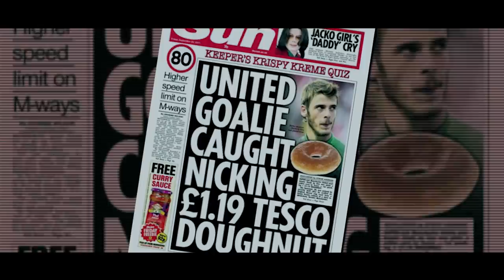😮 TOP 7 DE FUTBOLISTAS-СRIMINALES QUE ESTUVIERON EN PRISIÓN 🚨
¡Hola! ¡Bienvenidos al canal Gran Futbol!

¡Amigos, sabemos que este es su primer video con nosotros! ¡No se arrepentirán!

Bueno, vamos a empezar: ¡TOP-7 de futbolistas que fueron delincuentes!

Charles N'Zogbia

7. El centrocampista Charles N'Zogbia pasó muchos años en clubes de la Premier League inglesa e incluso fue convocado a la selección francesa. Demostró un juego prometedor, ¡pero el jugador también supo encontrar problemas fuera del terreno de juego!

Por ejemplo, en Inglaterra, Charles no pudo aprobar el examen teórico para obtener el carné de conducir. En este sentido, decidió pedir ayuda a un amigo y lo envió a los exámenes en su lugar. Sin embargo, los examinadores no tardaron en darse cuenta del truco, así que cuando N'Zogbia acudió a hacer la prueba en persona, fue detenido por la policía. El futbolista permaneció entre rejas un par de días, y luego fue puesto en libertad bajo fianza.

Esta situación no estropeó en absoluto la carrera de Charles, pero aun así resultó ser un chico tonto. Esa es la lección de lo mucho que hay que trabajar y prepararse bien para la prueba.

Breno

6. De francés a brasileño El siguiente personaje del que os hablaremos es el defensa Breno Borges. En el año 2007, el Bayern de Múnich pagó 12 millones de euros por este chico.

Como parte del gran club alemán, Borges tuvo más o menos éxito, ya que al año siguiente de su traspaso al club alemán, se convirtió en el campeón de la Bundesliga.

Cierto es que en septiembre de 2011 a Breno se le ocurrió una muy mala idea. El jugador se enteró de que su casa estaba asegurada contra incendios por un millón de euros, ¡y decidió prenderle fuego para conseguir rápidamente ese dinero! Se emborrachó e hizo lo que quiso, pero al mismo tiempo recibió varias heridas, se intoxicó con monóxido de carbono y ¡fue al hospital!

Además, ¡el plan del futbolista fracasó! ¡La policía descubrió rápidamente la planificación, y en 2012 el tribunal condenó a Breno a 3 años y 9 meses de prisión! El Bayern de Múnich rompió inmediatamente el contrato con él.

Borges fue liberado un año antes, pero lo único con lo que contaba era con volver a Brasil. Ahora juega en el Vasco da Gama y, obviamente, hace tiempo que no llama la atención de los grandes clubes.

De Gea
5. A medida que avancemos observaremos no la más terrible, pero sí la más estúpida violación de la ley. ¡El antihéroe es el portero del Manchester United David De Gea, que en 2011 robó un donut en un supermercado!

Tras fichar por el Manchester United procedente del Atlético de Madrid, el español no se dio cuenta inmediatamente de que la prensa inglesa le seguiría de cerca. Un día, volviendo a casa después del entrenamiento, De Gea y su amigo entraron en el supermercado y, como ladronzuelos, ¡decidieron robar un donut!

¡Ni hablar! ¡La seguridad pilló a David y a su amigo saliendo de la tienda! No iniciaron una causa penal contra el futbolista y fueron castigados con la multa habitual, pero, sin embargo, De Gea se convirtió en objeto de bromas por parte de periodistas y aficionados británicos en las redes sociales.

Advertencia: En ese momento, el portero español ganaba 70 mil libras a la semana, ¡y el donut sólo costaba 1 libra y 19 peniques! ¿En qué estás pensando, David? ¡Nunca lo entenderemos!

4. Brandao

3. Cesar

2. Miccoli

1. Higuita

Amigos, ¡ese es nuestro primer lugar! ¡Una historia digna de una película! El protagonista es el famoso portero colombiano René Higuita, que ha marcado 41 goles en su carrera y es famoso por su legendaria patada de escorpión.

En 1990, este portero fue nombrado el mejor jugador de Sudamérica, por lo que, aprovechando su estatus estelar, Higuita se hizo amigo de Pablo Escobar, el principal capo de la droga de la historia. Decidido a ganar dinero fácil, René se convirtió en un transportista de drogas.

En una ocasión, los hombres de Escobar secuestraron a la hija del jefe del crimen Luis Carlos Molina. Éste tuvo que pagar el rescate de Pablo para mantener a la niña con vida. Escobar quería una persona de confianza para controlar la transferencia de dinero, ¡y resultó ser Higuita! ¡Ese día se saltó su sesión de entrenamiento para ganar los 64.000 dólares que el cártel de la droga le había prometido!

Sin embargo, ¡el rescate no se produjo en absoluto! La policía localizó rápidamente a la banda de Pablo, incluido Higuita. El futbolista fue a la cárcel durante 7 meses, se perdió el Mundial de Estados Unidos y, cuando fue liberado, Escobar ya había sido asesinado. Desde entonces, Higuita no volvió a relacionar su vida con el negocio de la droga. ¡Y con razón!

Gran Fútbol